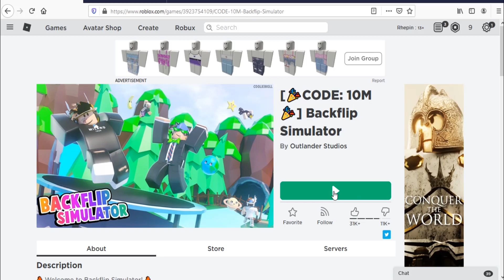Roblox Backflip Simulator New Code July 2020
Codes for backflips & pets in Roblox Backflip Simulator.
New & Working codes July 2020